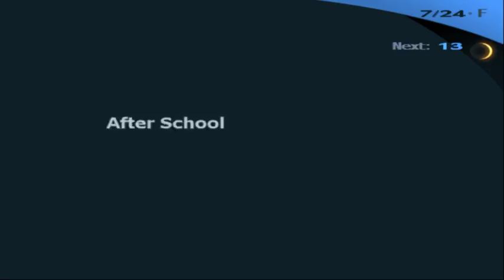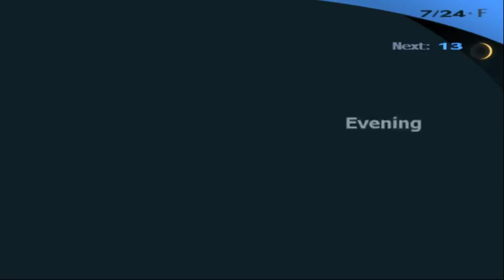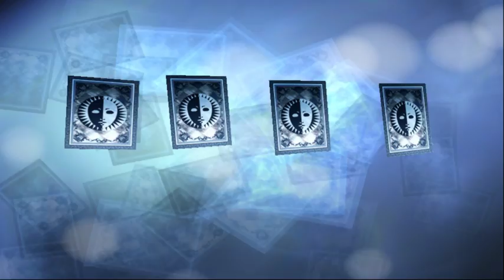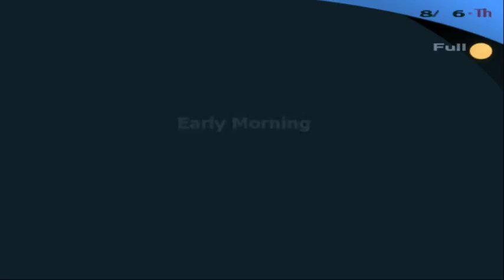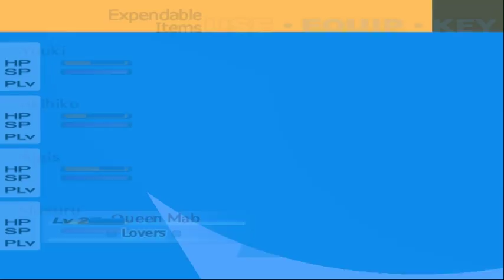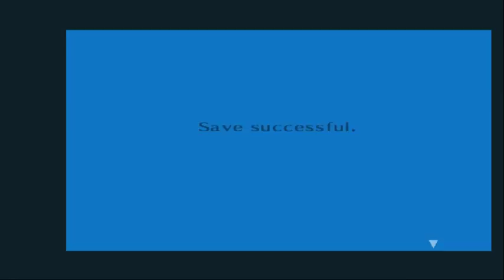Persona 3 FES - Walkthrough part 15